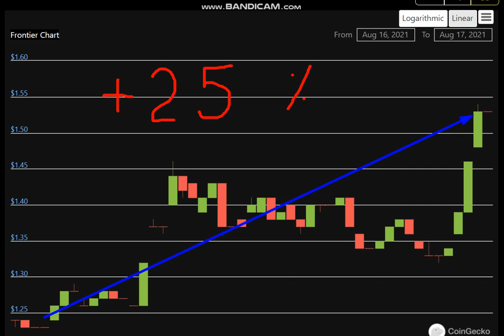Altcoin Explosion. - Frontier (FRONT) + 25 %.-crypto explode today-COIN on MASSIVE NEW